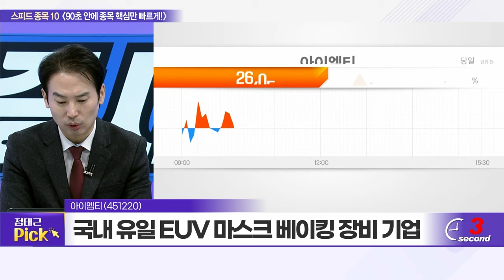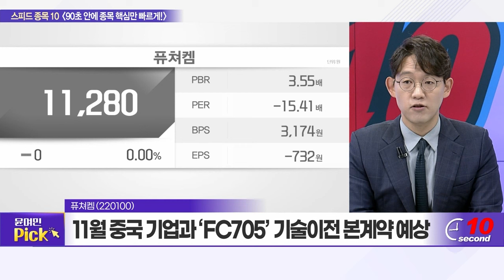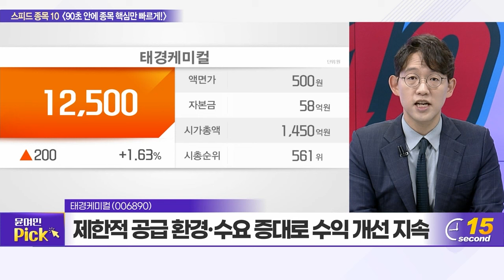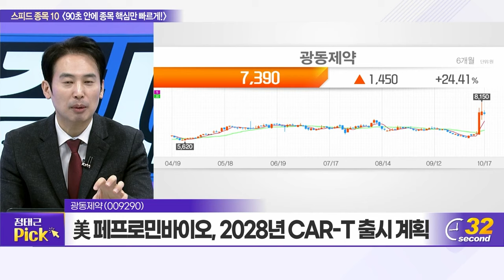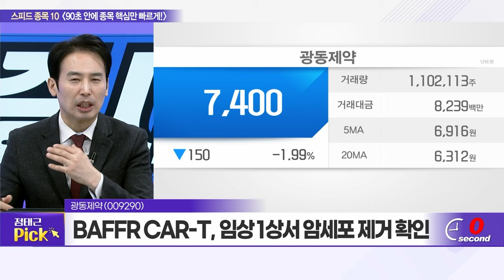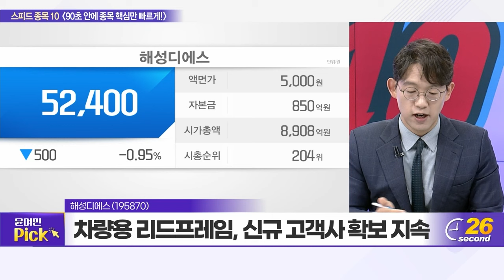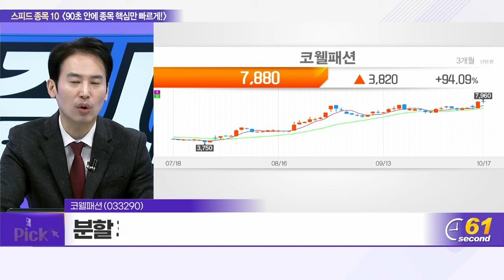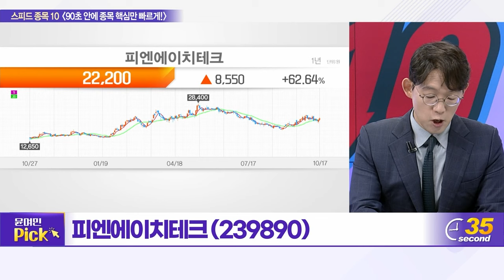아이엠티, 퓨쳐켐, 디아이티, 태경케미컬, 광동제약, 코나아이, 폴라리스세원, 해성디에스, 코웰패션, 피엔에이치테크_스피드 종목 10 (231017)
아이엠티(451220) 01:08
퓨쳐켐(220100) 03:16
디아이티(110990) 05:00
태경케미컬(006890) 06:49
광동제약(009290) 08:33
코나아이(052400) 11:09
폴라리스세원(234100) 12:51
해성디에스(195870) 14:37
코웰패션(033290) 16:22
피엔에이치테크(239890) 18:12